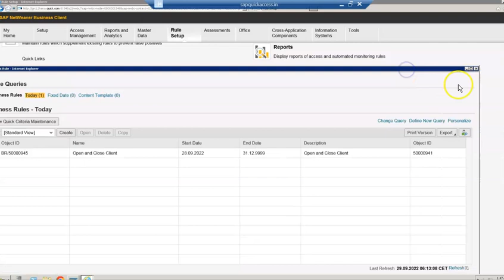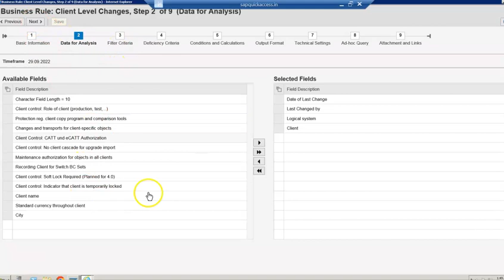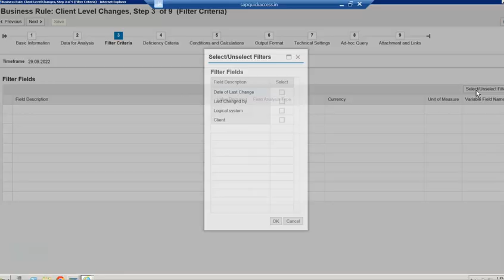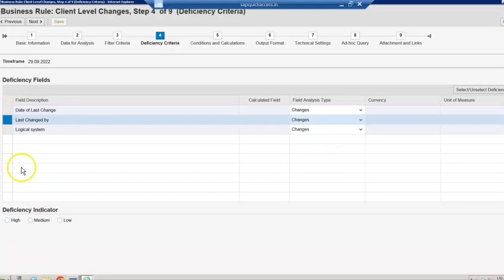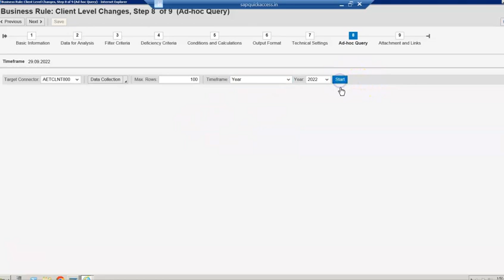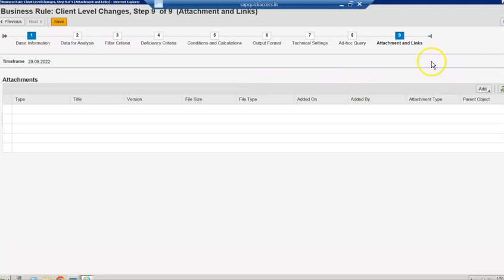Learn to Implement SAP GRC Process Control - Configuration Steps- 12 Configuring Business Rule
This Video explains the Process for Implementing the SAP GRC Process Controls

In this video, we are looking at how to use the data source to configure the business Rule to pull the data and apply restrictions. This business logic is based on changes happening in the Table. Make sure the log changes are enabled

Read this book to gain knowledge on SAP Controls